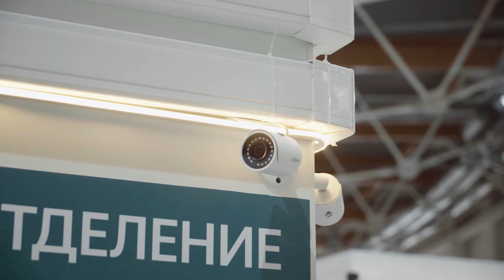(0+) Временный госпиталь для больных коронавирусом в ЛД "Крылатское"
Завершились работы по перепрофилированию Ледового дворца «Крылатское» в еще один временный госпиталь для больных коронавирусной инфекцией.
Всего за 20 дней была оборудована инфекционная больница площадью 23,3 тыс. кв. метров, где можно будет при необходимости разместить 1347 пациентов с нетяжелым течением заболевания и тех, кто направлен на долечивание. Для экстренной помощи в случае обострения ситуации предусмотрены 42 места в реанимационных палатах. Все койки оборудованы системой подачи кислорода, который будет поступать из установленной рядом со зданием Ледового дворца газификационной станции.
В ходе работ смонтировали системы электро- и водоснабжения, вентиляции и канализации. Для машин «Скорой помощи» оборудовали два пункта мойки и дезинфекции.
В работе было задействовано 1200 человек.